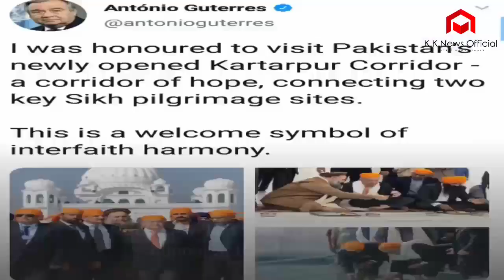United Nations Secretary Antonio Guterres Visits Kartarpur Corridor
Kartarpur Corridor
Antonio Guterres
UN Secretary

United Nations Secretary-General Antonio Guterres visited Darbar Sahib Kartarpur Corridor on Tuesday, where the UN chief was briefed about the facilities being provided to the Sikh community by the Pakistani government